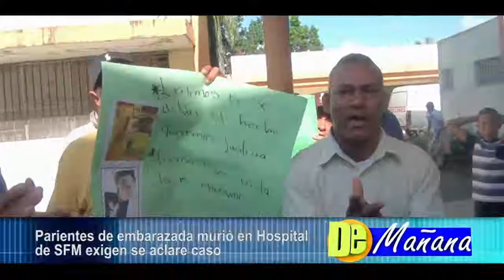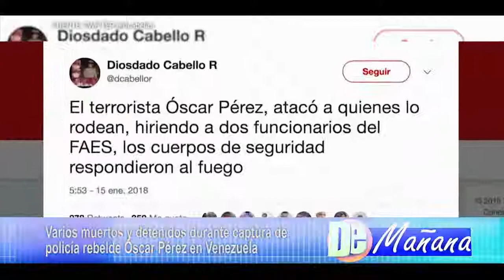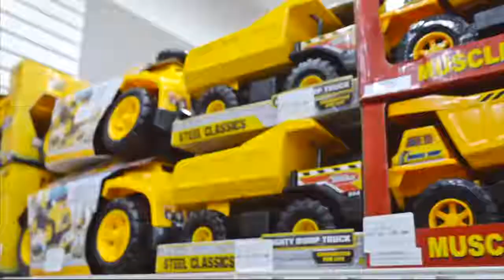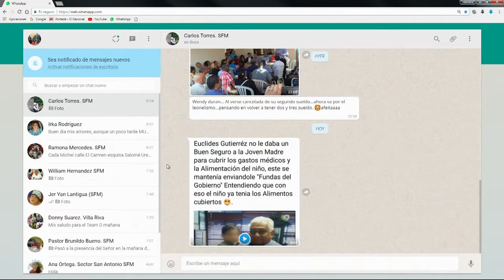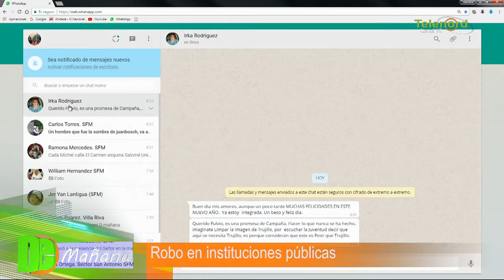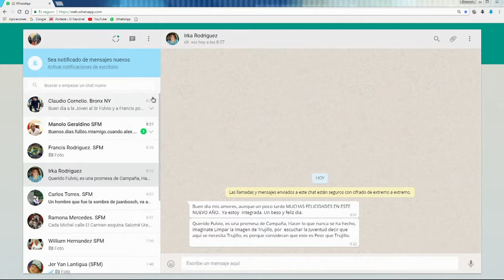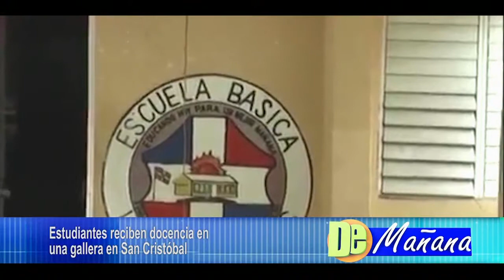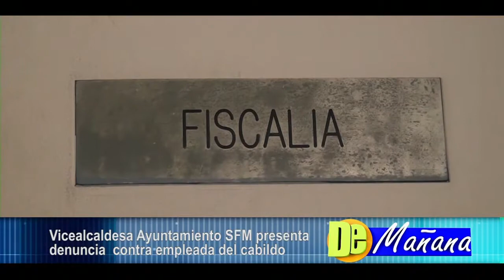DE MAÑANA martes 16 01 2018